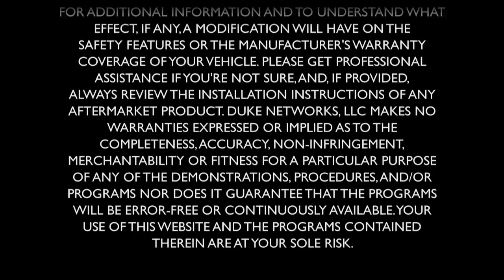How to Install Borla Exhaust Ford F-150 Motorz #34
Chris shows you how to install a cat-back exhaust system from Borla on a 2010 Ford F-150. Filmed live at the 2009 SEMA Show in Las Vegas, NV.